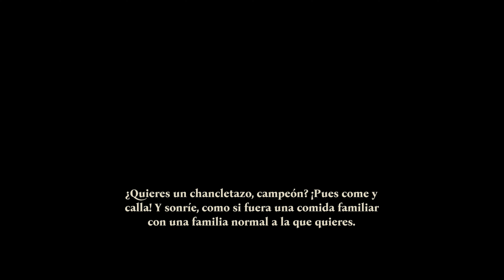[Campaña: Final] Shadow Warrior 3 en Xbox Series X - Modo Rendimiento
Descripción

Vive la experiencia de la Edición Definitiva de Shadow Warrior 3, una violenta combinación de tiroteos trepidantes, combates cuerpo a cuerpo con armas afiladas como cuchillas y un espectacular sistema de movimiento que te ofrece total libertad ambientada en un mítico mundo japonés. Pon a prueba tus habilidades en el modo supervivencia, Nueva partida+, el modo extremo... ¡Y CUIDADO CON EL DRAGÓN!

Shadow Warrior 3: Definitive Edition en Xbox Series X.

Peso del juego: 19GB aprox - Versión Optimizada X/S